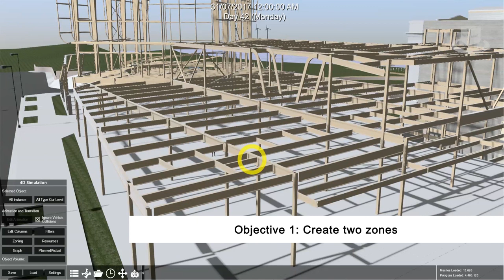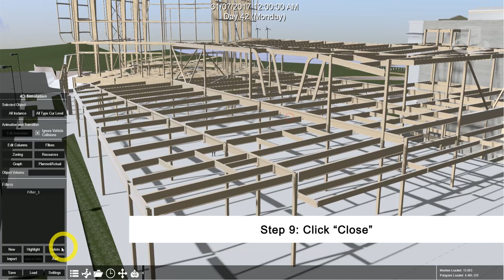How to Use Zoning